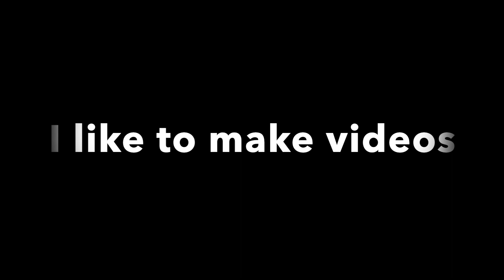best skater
Probably the "greatest skater ever" lol.